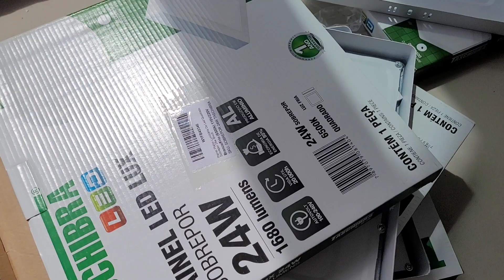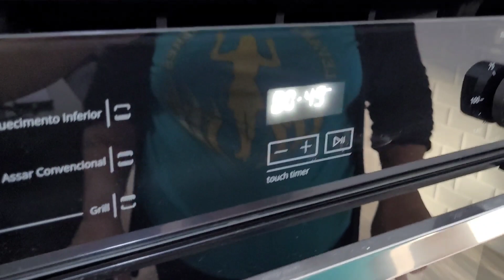A Pia quebrou, fizemos torta de frango, parte externa da casa ficando linda 🤩 Vlog Nathália Oliveira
Olá, tudo bem com vc ? Meu nome é Nathália Oliveira, sou casada e moro no litoral de São Paulo e aqui no meu canal eu compartilho um pouquinho das últimas atualizações da nossa casa 🏠
Terreno 12 x 37.

Mais um Vlog neste canal, uhuuuu

E como nos resolvemos fazer a pintura das paredes externas da casa, estamos já na reta final 🤩🙏

Aquele seu gostei 👍 também me incentiva a continuar gravando